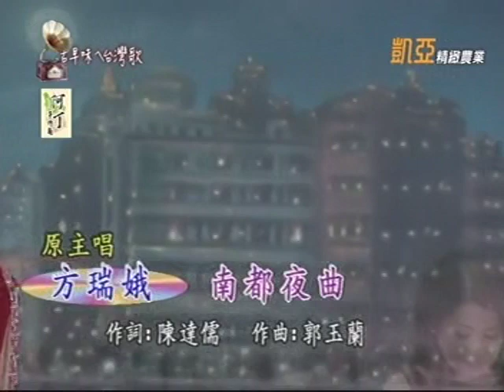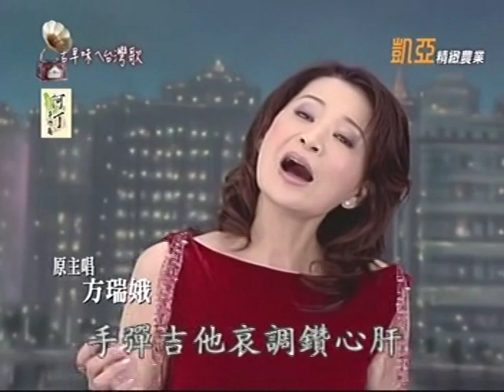(講的比唱的好聽) 丁文棋 講 南都夜曲 故事 // 方瑞娥 唱